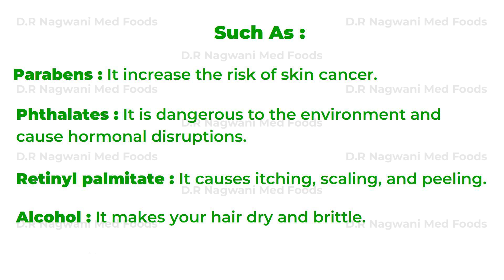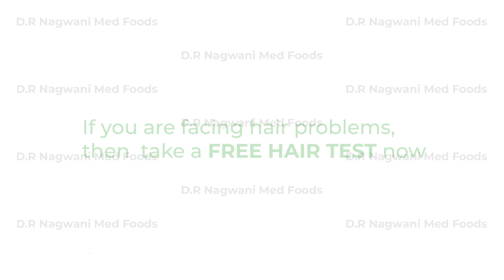How to stop hair problems | Hair Fall | Hair Loss | - By Dr Nagwani Medfoods Pvt. Ltd.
In this video, we'll discuss everything you need to know about using biotin shampoo to promote healthy and vibrant hair.
Biotin shampoo has gained popularity for its ability to nourish the scalp and strengthen hair follicles, leading to improved hair growth and thickness. To reap the maximum benefits of biotin shampoo, it's essential to understand the proper application technique and incorporate it into your regular hair care routine.
In this tutorial, we'll walk you through the step-by-step process of using biotin shampoo effectively:
Preparation: Before applying the shampoo, thoroughly wet your hair with lukewarm water. This helps to open the hair cuticles and allows the shampoo to penetrate deeply for optimal results.
Application: Dispense a small amount of biotin shampoo onto your palm and lather it between your hands. Gently massage the shampoo into your scalp using your fingertips, focusing on the roots and areas where you want to promote hair growth. Be sure to work the shampoo through the lengths of your hair as well.
Massage and Rinse: Spend a few minutes massaging your scalp in circular motions to stimulate blood flow and enhance nutrient absorption. Then, rinse your hair thoroughly with lukewarm water until all traces of shampoo are removed.
Finish with Cold Water Rinse: For added shine and to seal the hair cuticles, finish with a final rinse using cold water.
Repeat as Needed: Incorporate biotin shampoo into your hair care routine as needed, typically 2-3 times per week, or as recommended by the product label or your hairstylist.
By following these simple steps, you can harness the power of biotin shampoo to promote healthier, stronger, and more luscious locks. Say hello to gorgeous hair with the help of biotin shampoo!